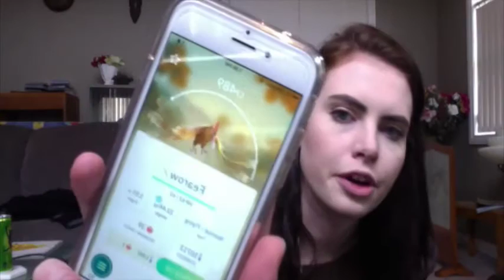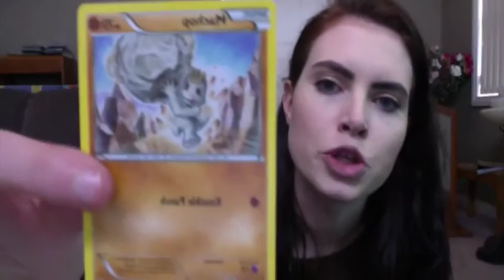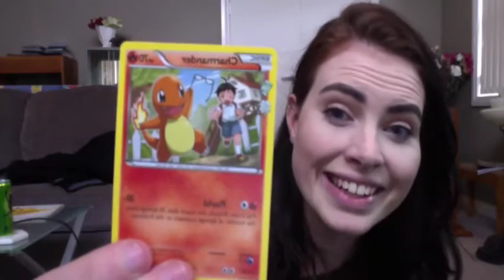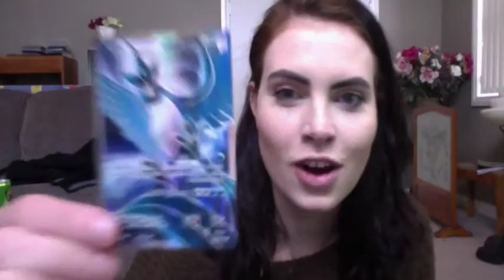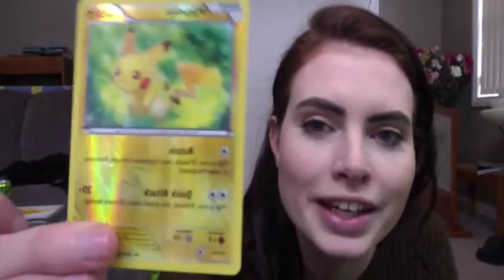"Another EX Card!"- Pokemon Pack Opening #10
♥ Slap the like button if you enjoyed this video!

♥ Wanna play online together?
Alakae01
PS4